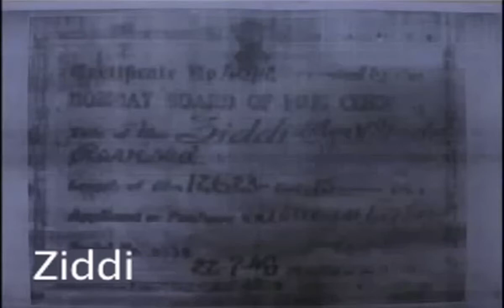Ziddi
Ziddi (English: Stubborn) is a 1948 Hindi film directed by Shaheed Latif. It was based on a story by Ismat Chughtai and launched the career of Dev Anand as the lead hero. The film helped establish its stars Dev Anand, Kamini Kaushal and Pran in Hindi films. The playback singers - Kishore Kumar and Lata Mangeshkar recorded their first duet - "Ye Kaun Aya Re" together in this 1948 film Ziddi.

Movie : Ziddi

Director: Shahid Latif

Main Cast: Dev Anand, Kamini Kaushal, Chanda, Pran, Kuldeep, Nawab

Genre:Social

Release:1948